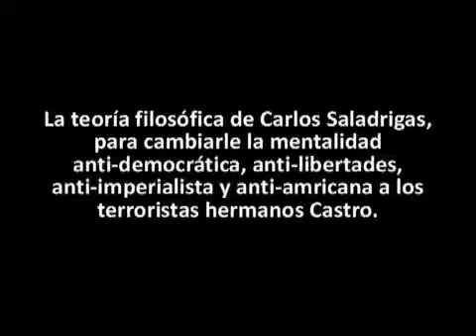CARLOS SALADRIGAS EN TEORIA FILOSOFICA PARA LLEVAR LIBERTAD A CUBA.wmv